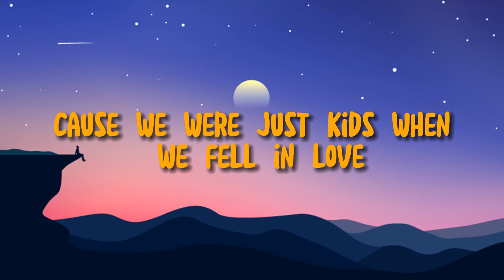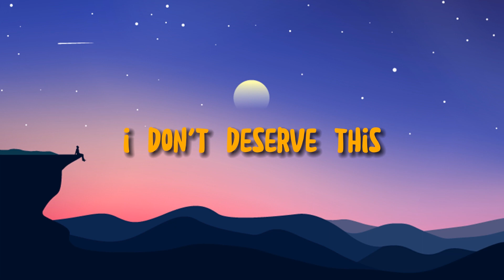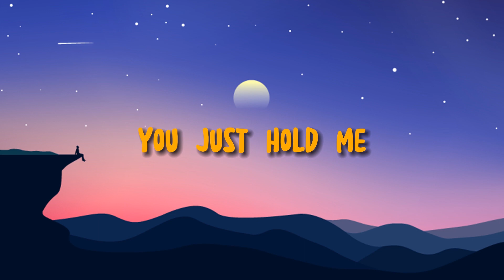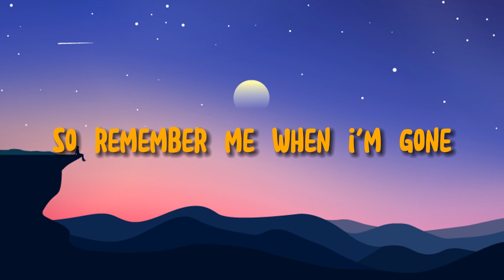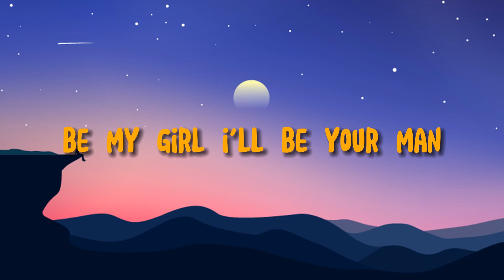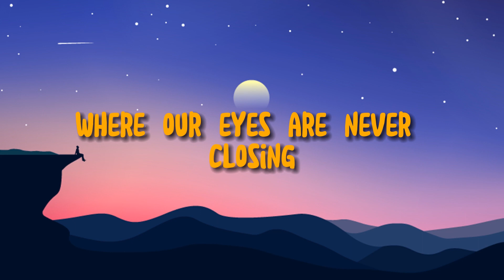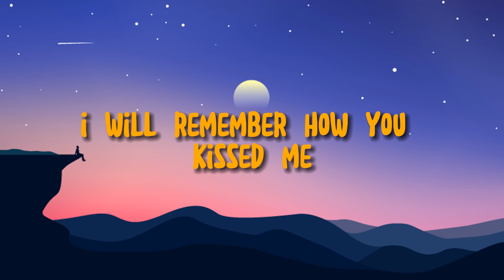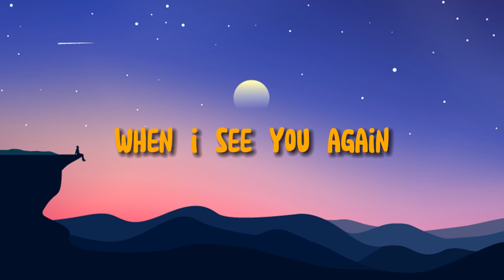🔮 Ed Sheeran - Perfect (Lyrics) | John Legend, Lewis Capaldi, Ali Gatie,… (Mix)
- Bernard Williams

Songwriters: Edward Christopher Sheeran